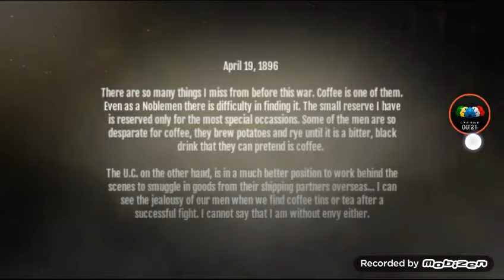Noblemen 1896 ep 9